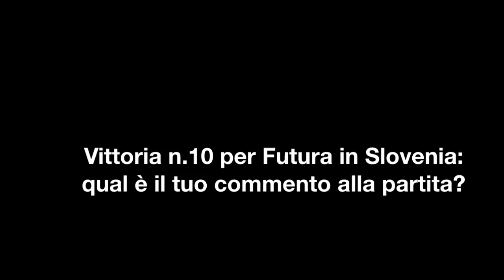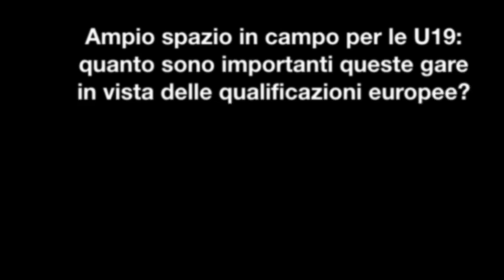Sezana - Futura (16-29): interviste a Zanotto e Dalla Costa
Michela Zanotto e Ilaria Dalla Costa intervistate al termine della gara contro il Velenje, terminata 16-29 in favore delle atlete del team Federale.